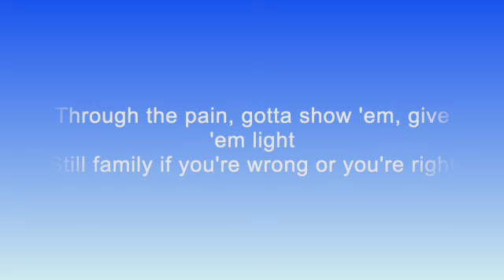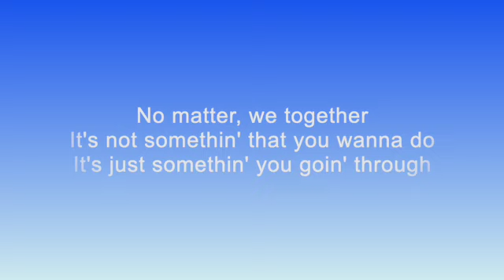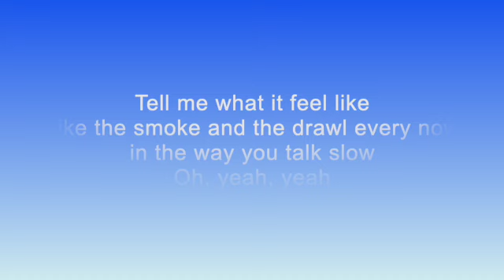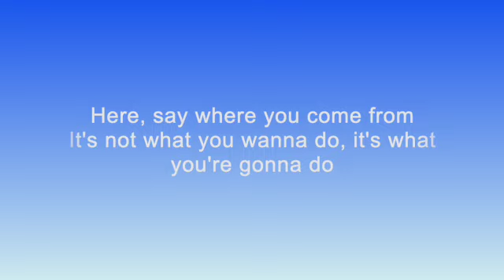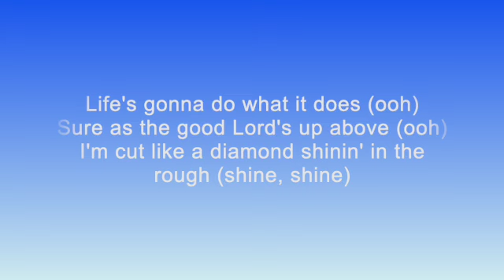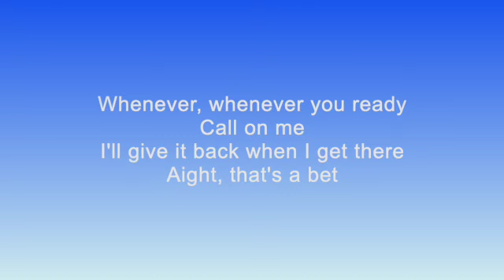Quavo & Lana Del Rey -Tough (Lyrics)